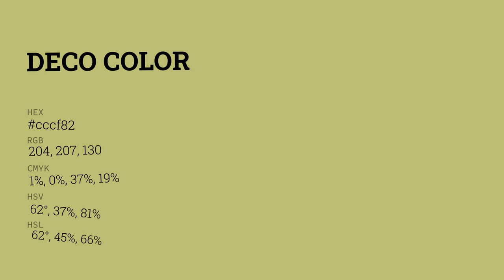Deco color cccf82 hex color - Green color - Cool color cccf82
What color is Deco ? cccf82 hex color - Green color - Cool color cccf82

Hex cccf82 Color Code is also known as Deco color.

Hex cccf82 Color code in RGB color code model is created after adding 80.00% red color, 81.18% green color and 50.98% blue color.
Hex cccf82 Color code in CMYK color (process color) code model is generated after subtraction of 1% cyan, 0% magenta, 37% yellow and 18% black.